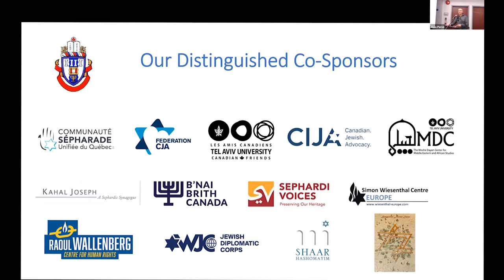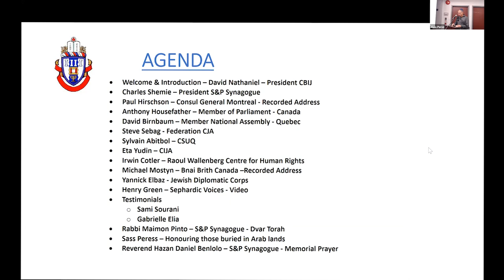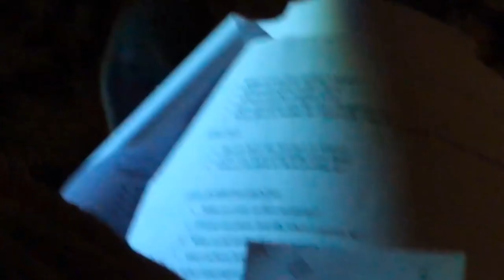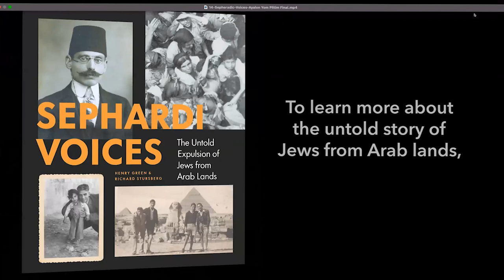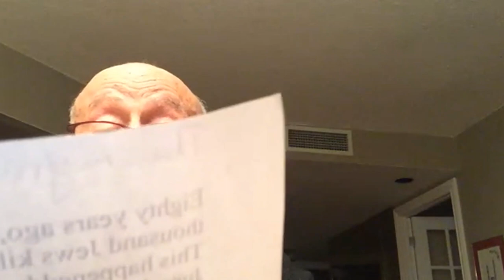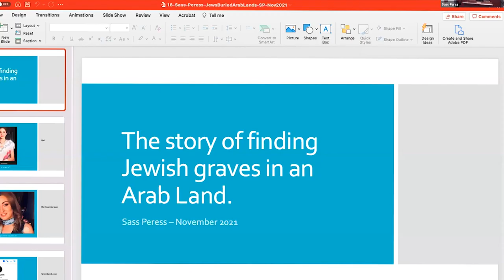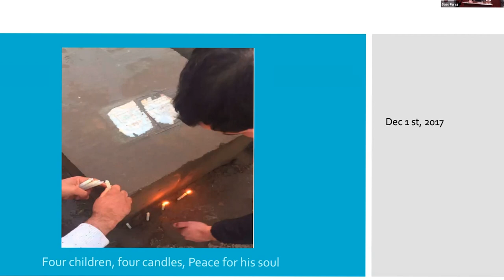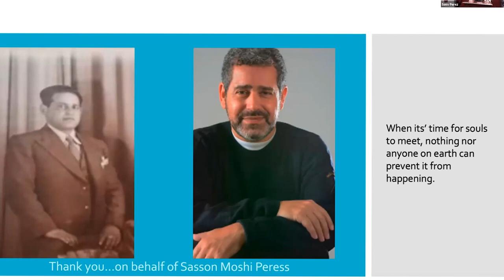Annual Commemoration – Displacement of Jews from Arab LandsTuesday, November 30, 2021